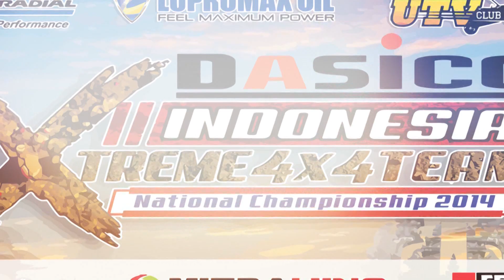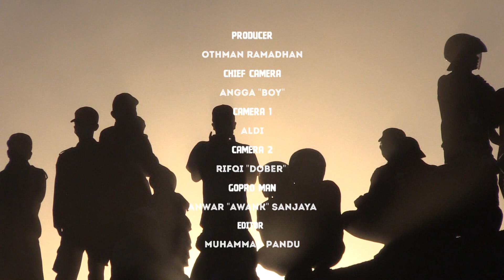JRT at Dasico Indonesia Xtreme 4X4 Team National Championship 2014 Final Round at Bali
Ajang Indonesia Xtreme 4x4 Team Adventure Offroad dibawah PT. Sarana Media Nusantara (SMN) ini dipromotori oleh GT Radial, Lupromax Oil, Indonesia UTV Club (IUTVC), dan Jhonlin Group dilangsungkan pada tanggal 6-7 September 2014, bertempat di Sirkuit Kubutambahan, Buleleng - Bali.

"Khusus untuk ajang Indonesia Xtreme 4x4 Team Adventure Offroad putaran final ini, pihak SMN atas arahan PP-IMI bekerjasama dengan pihak IMI-Bali dalam menentukan lokasi dan pihak IMI-Bali bekerjasama dengan DASICO Group.

Jhonlin Racing Team, team offroad asal Batulicin, Kalimantan Selatan sukses menjadi juara umum ketiga pada kejuaraan Indonesia Extreme 4x4 Team 2014 atau Kejurnas Adventure Offroad Team 2014 yang diselenggarakan PT Sarana Media Nusantara (SMN).

Dalam meraih prestasi tersebut, dengan menggunakan UTV Polaris, Jhonlin yang juga salah satu penggagas SMN, menurunkan tiga offroader andalannya, Hariono, Yuma Wiranata Kususma dan Hendri Dunan pada Final Indoesia Extreme 4x4 Team 2014 yang digelar di Sirkuit kubutambahan, Buleleng, Bali beberapa pekan lalu.

"Sebenarnya hasil ini jauh dari target, target kami adalah juara nasional. Namun, dengan hasil ini lumayan baik dengan peringkat ketiga juara nasional. Harapan kami pada tahun depan bisa lebih baik," papar Hariono, ketua Indonesia UTV Club kepada SPORTKU.com.

"Untuk kejurnas Adventure Offroad Individual yang akan digelar pada Oktober mendatang, kami akan turun full team dengan konsep SS 8 dan SS 9 pada Kejurnas Adventure Offroad Team 2014. Saya harap bisa memberikan hasil yang lebih baik," lanjut Hariono.

Berbagai ajang balap "Indonesia eXtreme Series 2014" dipromotori oleh PT. Sarana Media Nusantara (SMN) dengan para Penggagasnya seperti : GT RADIAL, LUPROMAX OIL, INDONESIA UTV CLUB (IUTVC), JHONLIN GROUP, dan di sponsori oleh :
- MITSUBISHI
- SBM Mitsubishi
- MITRA HINO, Kalsel
- TOYOTA